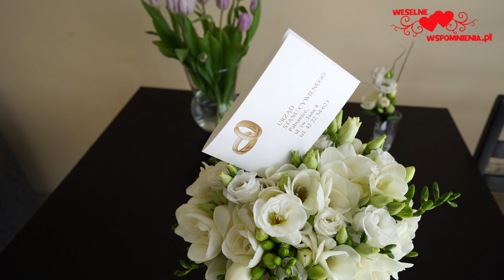Monika Jerzy Przygotowania